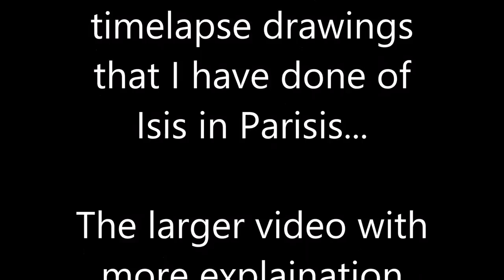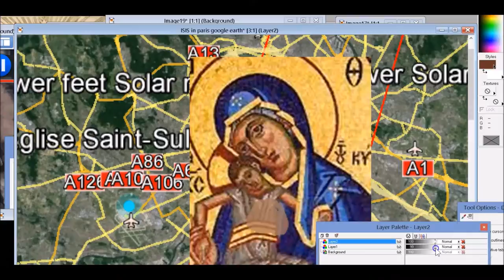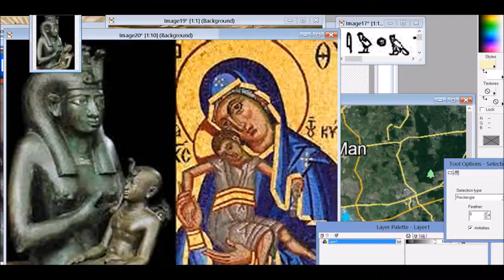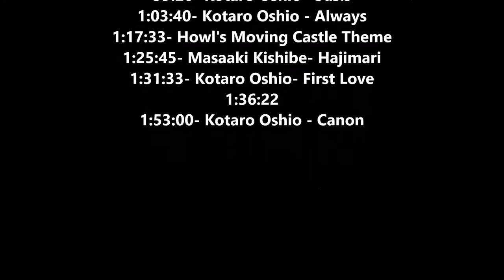Parisis or Mari in Paris..the Timelapse outlines of Nazca type outlines in Plain Sight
This is a segment out of the last longer video with the whole story of Pierre L'Enfant designer of Washington DC and his hometown Paris which is named after Isis and sure enough there are indepth pictures of ISIS here. Lets take our first look, Stay tuned for in depth drawings of the Christ/Horus Child's Head and coming up in the videos there is a surprise. that you will NOT want to to miss about ISIS..woah...just woah.

Eiffel TOWER Sun God: Look what I found in Paris..very few people know about this!!

A Partial Study on the True meaning behind 9/11/01 and the word BIRTH

Isis in Washington and how it connects with the POPE visit this coming 9/23 ..266th pope..266th day..something is UP

Friend don't let friends worship snakes...okay??Je Zeus is a Greco roman bait and switch on the name of Yahshua...

The ICHTHYUS is Pleiadian/Egyptian...it was later adopted by ROME for the purpose of creating a controlling religion..TEfnut is the grandmother (123) of ISIS, SKY goddesses, of the waters of the HEavens, the HOLY Sea..the HOly "C"..yep...

Chalices part one ..YOu might think that Chalices are boring..and misleading..but there are so many layers of code here...who needs a book with you have a chalice to figure out..

I discover Nazka type drawings over and over again...its fun and there are some here that are meaning ful for our modern world and they may explain more about our future...

tags, google earth, Paris, Isis, Mary, Nazca, discovery, France, Horus, Harpo, Christ, Child, holy child, Holy Spirit, dove, timelapse drawing